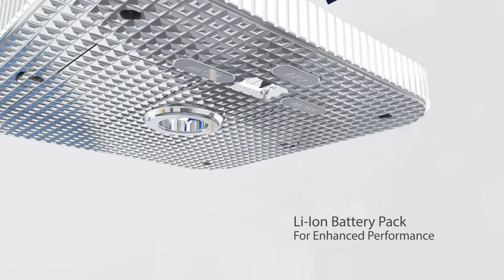Gama Sonic Solar Lighting Innovations - Product Exploded View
What makes Gama Sonic Solar Light superior? Check out this 30" seconds exploded product view to learn more about the elements that make our solar lighting beautiful, durable and bright.

for more information.